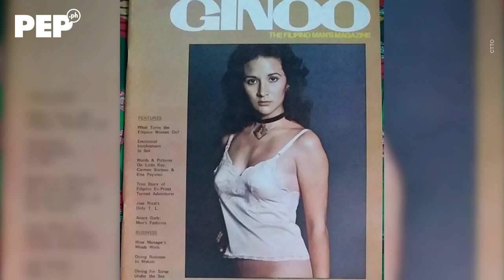THE LOTIS KEY-WESLEY SO CONNECTION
Ano ang relasyon ng dating aktres na si Lotis Key at International Chess Grandmaster Wesley So?

Panoorin ang video na ito!

Video Producer / Writer / Voice Over: Bernie Franco
Video Editor: Paul Culili